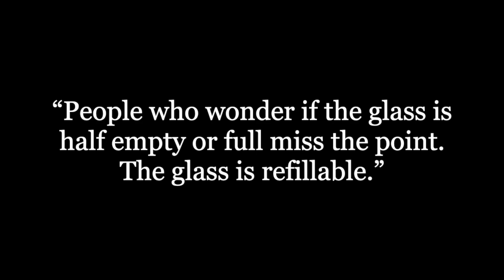Feeling Depressed? Buy InLine Skates!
Depressed or heartbroken?  Buy Inline Skates!  It's scientifically proven to not be able to feel bad while rollerblading.

All jokes aside, the sun will shine tomorrow!  Don't lose hope!

Get outside into nature, breath the fresh air, and get some sun!

Also, make a gratitude journal!  Trust me! Just do it!

INLINE SKATES: Powerslide Next